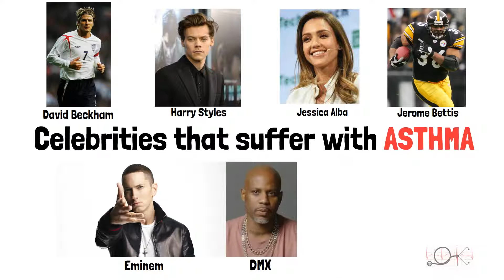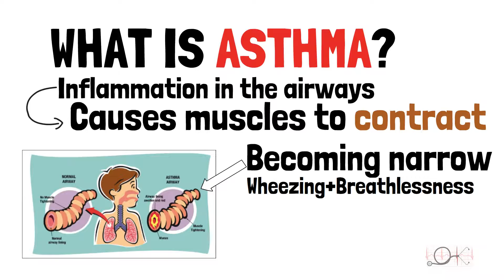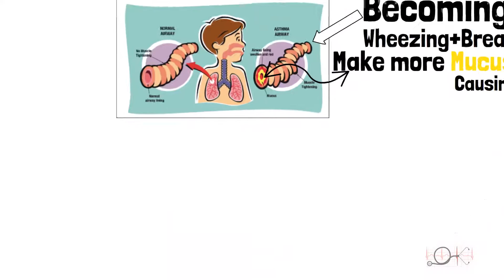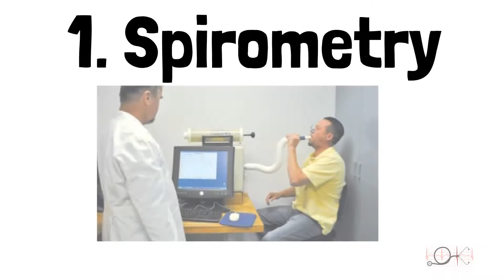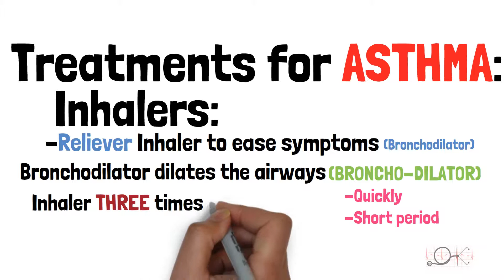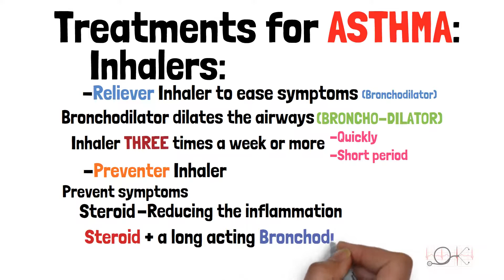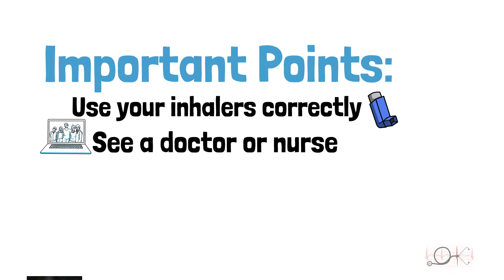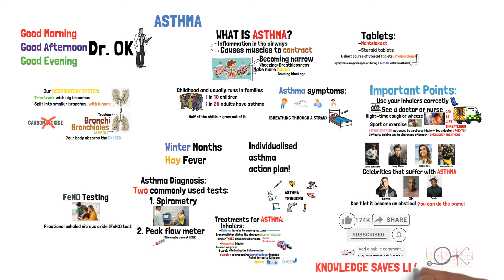What is ASTHMA | All you need to know | Causes, Symptoms, Signs, Investigations, Treatments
Annually, 250,000 asthma deaths are reported worldwide. Asthma affects an estimated 300 million individuals worldwide. This video gives an overview of the anatomy of the respiratory system in a way that is easy to understand. You will learn what you need to know about asthma, the causes, symptoms, signs, investigations and treatments.

0:00 Celebrities effected by asthma
0:30 Respiratory system
1:28 What is asthma
2:21 Asthma symptoms
3:00 Asthma triggers
3:58 How is asthma diagnosed
4:52 How is asthma treated
7:23 Important points to know
8:12 Asthma attack
9:05 Knowledge saves lives!

There are many celebrities and famous people that you may know suffer from asthma. Some of them are: David Beckham the footballer (soccer), Harry Styles the singer, Jessica Alba the actress, Jerome Bettis the American footballer, Rappers such as Eminem, DMX and Coolio. These celebrities did not let asthma stop them achieving their dreams. They succeeded despite having asthma because they had good control of it and prevented it from controlling their lives. Recognise the signs and symptoms, get help from a medical professional and beat it! Celebrities inspire us in many different ways and knowing that they have had asthma and overcame it is even more inspiring. You can do the same!

This channel is designed to provide you with useful knowledge that will help you recognize important medical conditions. We feel everyone should possess this knowledge as it gives you the power to improve and even save lives.

I am a full-time doctor working in the UK. My team and I aim to provide you with high quality and engaging videos to support your learning. We try to explain medical problems without the medical jargon so that the information is easy to understand. We hope you find our videos valuable.